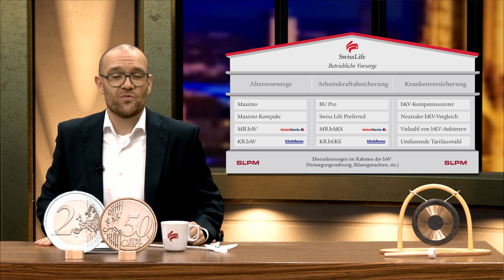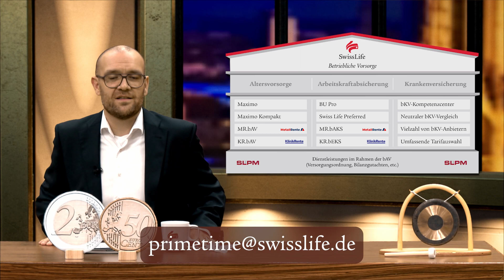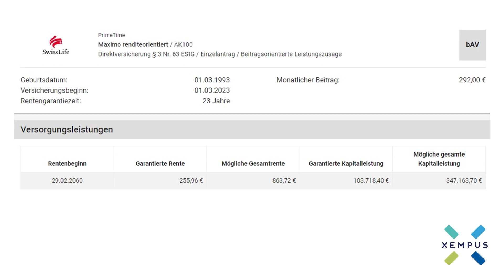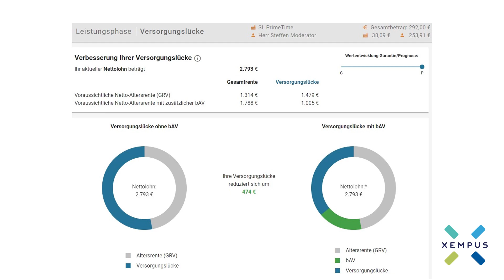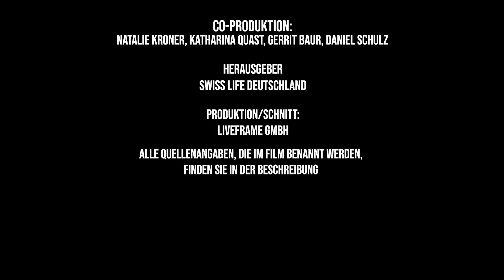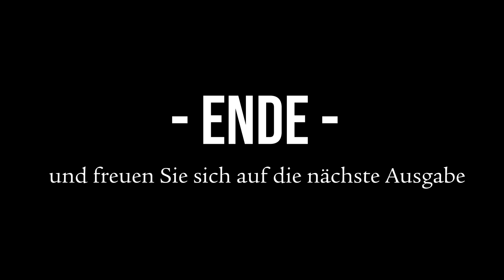Betriebliche Altersvorsorge und Rentenbezug | Swiss Life Primetime 5 | Swiss Life Deutschland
Herzlich willkommen zum Start in das neue Swiss Life Primetime-Jahr! Heute geht es um die Fragen, ob sich ein Euro eigentlich wirklich nur ein „einziges Mal“ ausgeben lässt und – fast philosophisch angehaucht – ob sich das am Ende auch lohnt. Zusätzlich hat sich auch wieder Expertenbesuch im Studio angekündigt: Michael Schicker, Leiter der Abteilung Vertriebsunterstützung für unsere Firmenkunden. Kurz gesagt: Reinschauen lohnt sich auf jeden Fall. 😊

Und jetzt Bühne frei für unseren Moderator und Gastgeber: Steffen Hammer!

Für die schnelle Navigation:
Start – ca. 01:20 Minuten: Begrüßung
01:20 – ca. 06:10 Minuten: Der eine Euro – im Rahmen der Entgeltumwandlung
06:10 – ca. 09:55 Minuten: Der Gong mit der Antwort auf die Frage „Lohnt sich das?“
09:55 – ca.  23:05 Minuten: Experten-Interview mit dem Abteilungsleiter Vertriebsunterstützung Firmenkunden Michael Schicker
23:05 – Ende: Fazit, Wünsche und Verabschiedung

Quellenangaben zum Film:
02:50 und 05:55
Informationen zur betrieblichen Vorsorge: Betriebliche Vorsorge (swisslife-weboffice.de)
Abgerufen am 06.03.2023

Ab 03:30, 05:00, ab 07:30
Berechnung über das XEMPUS-bAV-Beratungs-Tool
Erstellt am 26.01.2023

04:34
Statistisches Bundesamt - Statista: Erwerbstätige in Deutschland 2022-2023 | Statista
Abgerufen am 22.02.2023